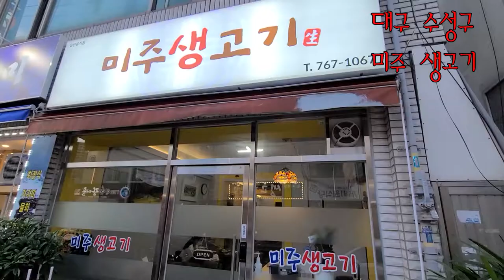수성구 미주 생고기 - 가게를 조금 위쪽으로 이전 하셨네요.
자주 다니던 생고기 집 미주 생고기 입니다. 찜닭은 시간이 오래 걸려 일찍 주문 필수...  가게도 에일린의 뜰 아파트 근처로 옮기고, 전에 계시던
홀의 이모도 그만 두셨네요.. 가게 옮기고는 처음 가보네요..